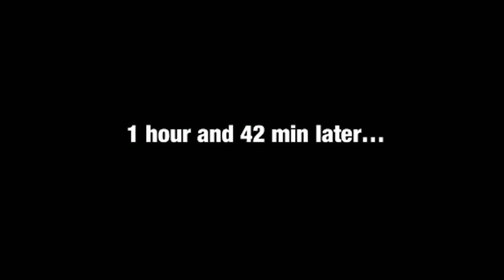MA$E & CAM'RON REACT TO THEIR COMPLEX SPORTS TOP 25 SPOT & THE GOAT DISCLAIMER | EP.66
Ma$e, Cam'ron & Treasure "Stat Baby" Wilson are back with another one!!